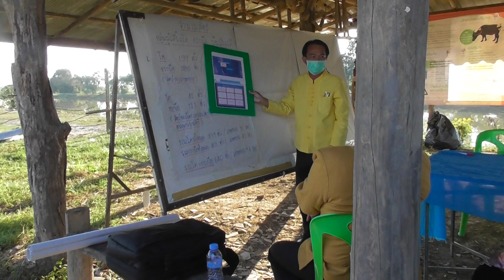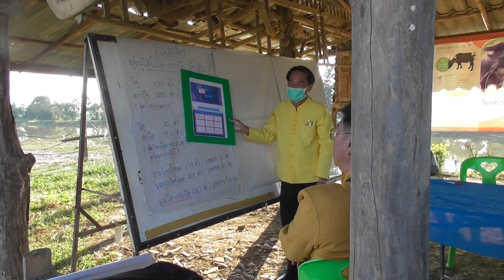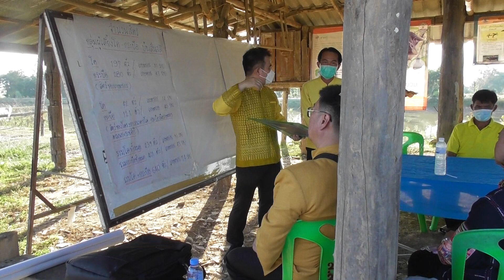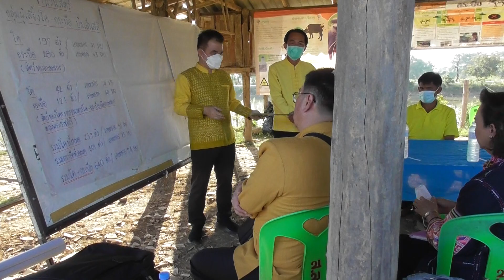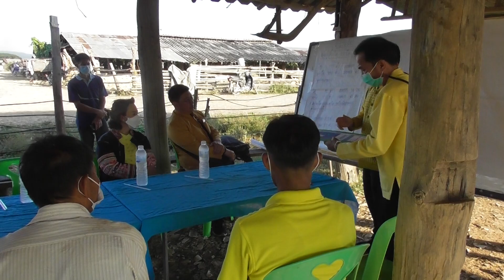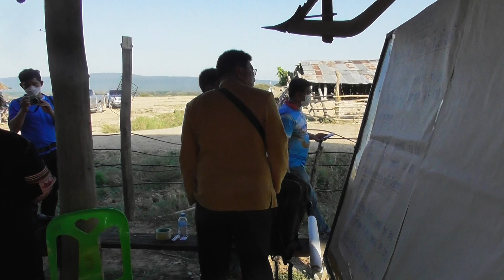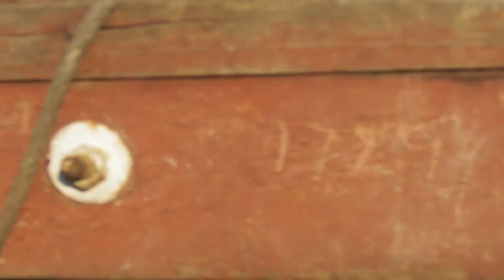G.Folk การติดตามผลโครงการอำเภอนำร่อง บำบัดทุกข์บำรุงสุข แบบบุรณาการอำเภอแม่ใจ (6/7) 06/11/65